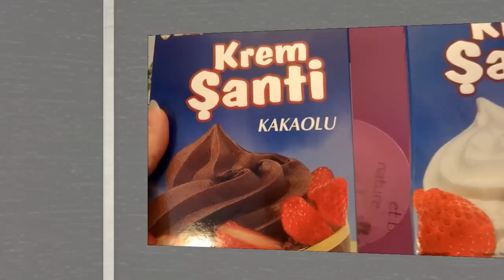Recette du Pudding au lait et au chocolat / sütlü Muhallebi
COUCOU !
J'espère que vous allez bien? Désoler pour la luminosité mais il fait pas beau depuis 2 semaines chez nous et malgré que j'allume tte les lumières c la cata comme même!

Encore une recette pour aujourd'hui il me reste encore 3 vidéos recette en attente (des que j'aurais fait le montage bien sur !!! ) et ensuite je lance mon concours spéciale recette!

Pour les vidéos tuto coiffure j'ai pleins d'idées mais malheureusement pas trop le temps pour mes cheveux et vous faire des vidéos!!! Mais ça viendra doucement mais surement !
Normalement je vous en film un la semaine prochaine :)
Gros bisous à mes fidèle abonnées et à bientôt!